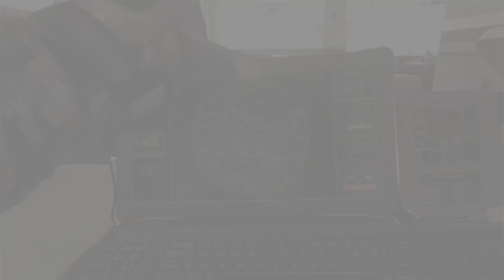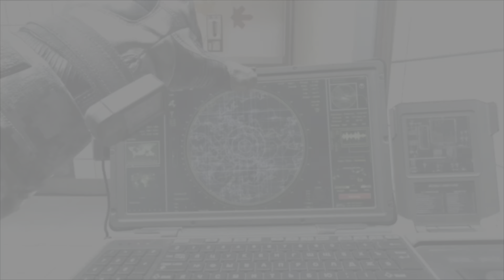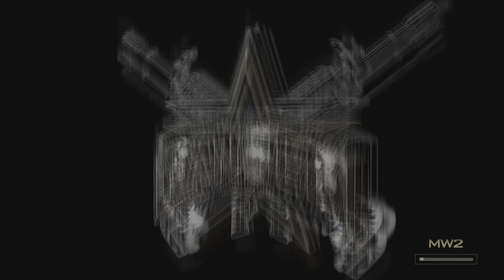CALL OF DUTY MODERN WARFARE CAMPAIGN REMASTERED GAMEPLAY PS5 HD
CALL OF DUTY MODERN WARFARE CAMPAIGN REMASTERED GAMEPLAY PS5